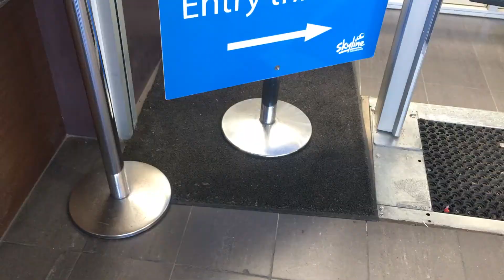Steepest Zipline in the World